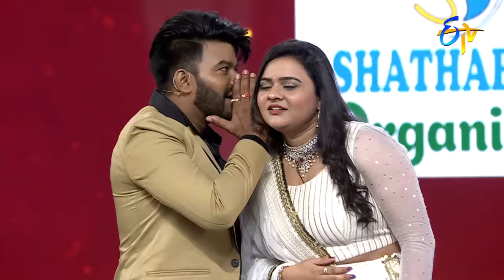Dumb Charades Game | Ayyagare Number 1 | Sridevi Drama Company | 22nd May 2022 | ETV Telugu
Aadi, Ramprasad and others compete in a dumb charades game and entertain the viewers with their funny performance.